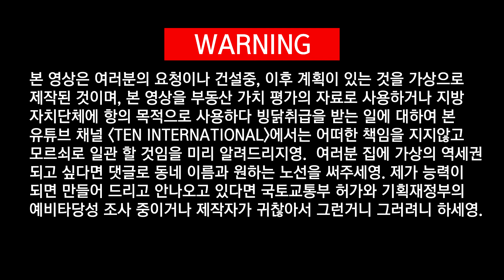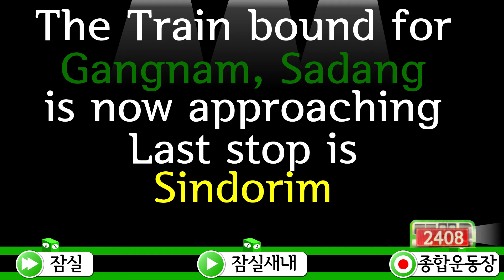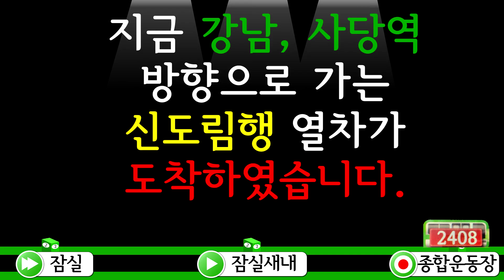새벽에 어둡게 하고 혼자 봐야 되는 영상